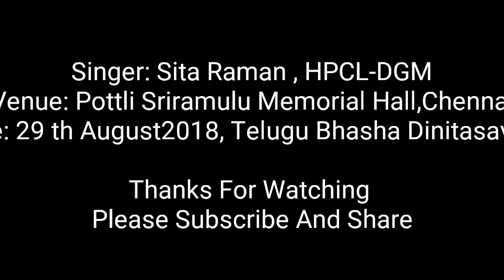A beautifel Song On Gidugu Ramamurthy in Telugu/గిడుగు రామమూర్తి పంతులు మీద అద్బుతమైన పాట తెలుగులో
Telugu Basha Dinostavam 2018 celebrations at Amarageevi Potti Sriramulu Memorial hall, Chennai.
Gidugu Venkata Ramamurthy was a Telugu writer and one of the earliest modern Telugu linguists and social visionaries during the British rule.Gidugu Ramamurthy was born at Parvatalapeta, Srikakulam near Vamsadhara River on the border of Orissa, His father Veeraraju worked as revenue inspector.
Ramamurthy had studied many languages and comprehended the philosophy of language. He pleaded for lucidity in text books. In his time there was only a poetic approach and never was a prosaic treat. He launched a monthly titled Telugu to drive his point.
Gidugu gave a social base to Telugu literature and rendered services to the tribals, especially the Savaras, in Parlakimidi area of Srikakulam agency area and tirelessly worked for the development of tribal languages.He gave Savara language a script and prepared lexicons. During his research for Savara language, he had to travel in the forests resulting in excessive use of quinine due to which he became deaf.
On this birthday 29th August, Telugu people celebrating as "Telugu Basha Dinoshavam".